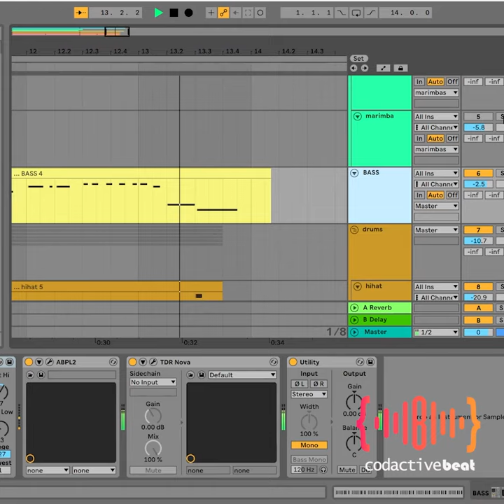Africa Synth Cover [Tribute to Toto]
This time i used ‘Pigments2’, ‘Diva’, 'ABPL', 'repro1' and some drum samples from Ableton Live.